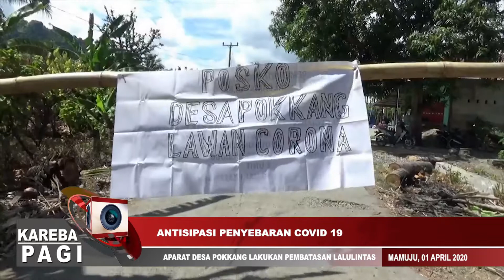Antisipasi penyebaran virus Corona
Didesa pokkang